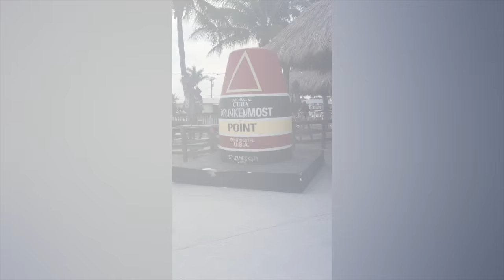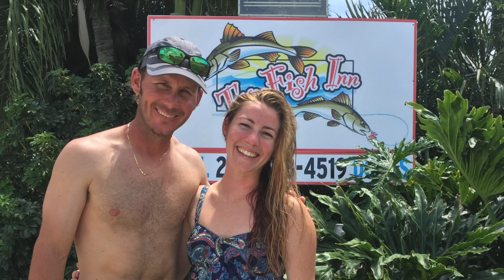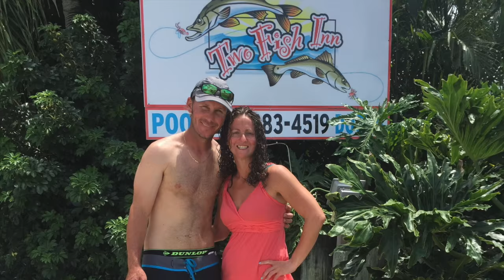Pine Island 2016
This video is about our trip to Pine Island in April 2016 for Sherry's birthday weekend!